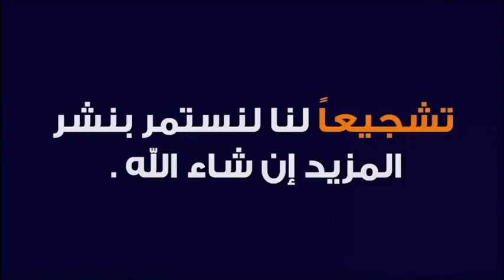دعاء الرسول ﷺ في الطائف 🕌 مع الدكتور طيب كريبان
جديد 2020 : دعاء الرسول ص في الطائف 🕌 مع الدكتور طيب كريبان
 ▬▬▬▬▬▬ஜ۩☺۩ஜ▬▬▬▬▬
 ▬▬▬▬▬▬ஜ۩☺۩ஜ▬▬▬▬▬
⛔ أحبابي الكرام ، إذا أعجبكم الفيديو رجاءاً لا تنسوا :

 ▬▬▬▬▬▬ஜ۩☺۩ஜ▬▬▬▬▬
مواضيع سابقة

🕌 عَنْ أَبِي هُرَيْرَةَ، عَنِ النَّبِيِّ صَلَّى اللهُ عَلَيْهِ وَسَلَّمَ قَالَ:
 ▬▬▬▬▬▬ஜ۩☺۩ஜ▬▬▬▬▬
⚠️ توضيح مهم ❗

 ▬▬▬▬▬▬ஜ۩☺۩ஜ▬▬▬▬▬
# هاشتاغ الموضوع #